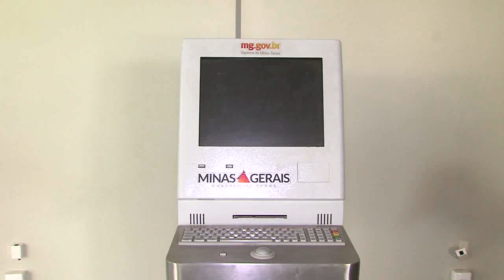BALANÇO GERAL - Governo de MG parcela dívida de IPVA atrasado